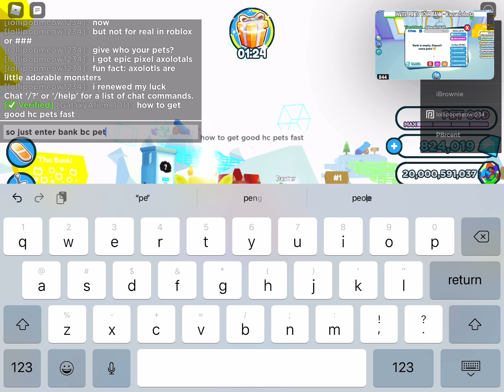How to get good hc pets fast!!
CRUCIAL STEP: GO FOR THE PPL THAT HAVE ONLY 50-1K SUBS BC IF ITS LIKE @MDGamesRBLX BC HE ALWAYS HAS 50 INVITES